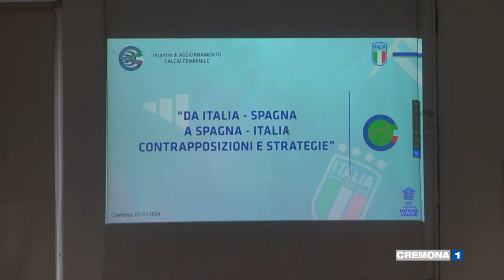Il calcio femminile cremonese ha la sua testimonial: Viviana Schiavi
Cremona per un giorno capitale del calcio femminile anche grazie ad una campionessa che da Cavatigozzi è arrivata sino all'azzurro e oggi ricopre il ruolo di vice allenatore nella nazionale: si tratta di Viviana Schiavi, classe 1982, ex calciatrice che ha mosso i primi passi nel mondo del calcio al Maristella per poi spiccare il volo. Intervista di Simone Arrighi